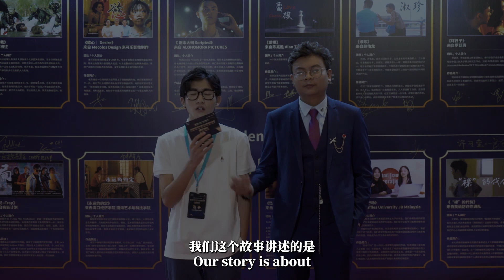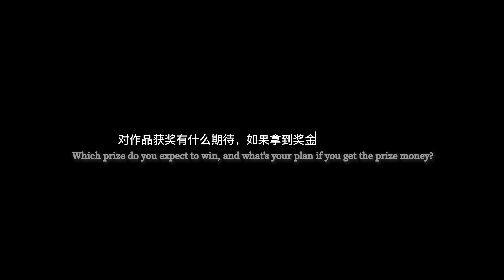晟创娱乐防诈骗公益微电影比赛-学生组一等奖《永远的约定》选手采访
SunStrong Entertainment's Scam Prevention Short Film Contest - Pre-Ceremony Interviews With Contestants From The Student Category - First Prize Winners "Forever Promise"

来自中国海南海口经济学院南海艺术与科技学院的学生钟梓文和陈瑜嘉作为团队代表接受采访，影片《永远的约定》以母女之间“约定”展开剧情，刚毕业的女大学生面临就业工作问题，陷入境外“高薪工作”陷阱，被境外诈骗分子骗出境外的悲惨境遇。

Students from Nanhai Academy of The Arts and Technology under Haikou University of Economics, Zhong Zhiwen and Chen Yujia, represented their team for the interview. The short film "Forever Promise" revolves around a promise between mother and daughter. The daughter faces problems finding employment as she is a fresh graduate, and fell into the trap of "high pay salary" and was brought overseas by a scam group.

该作品也警示大家，求职的时候要谨慎，不要轻信所谓的境外“高薪工作”，保护自己和家人的安全。
This short film is a reminder to everyone when applying for a job, be careful not to trust so-called "high pay salary jobs" from overseas. Always protect both your own and family's safety.

晟创娱乐防诈骗公益微电影比赛
晟创娱乐会从公开组入围十佳的参赛者的新电影计划书，选出一部投资USD1,000,000!!!

SunStrong Entertainment's Scam Prevention Short Film Contest
SunStrong Entertainment will select one film proposal from the top ten finalists in the Open Category to receive an investment of USD 1,000,000!!!